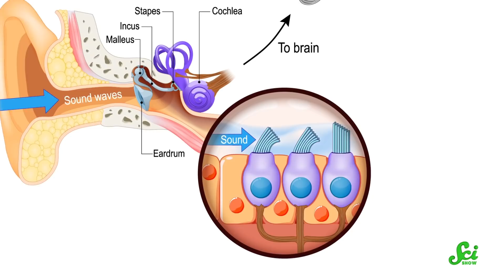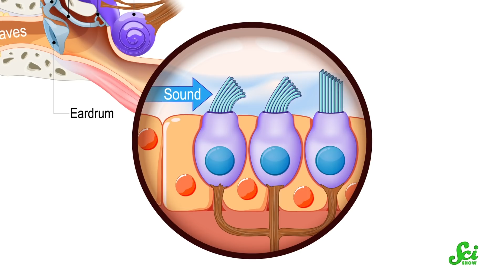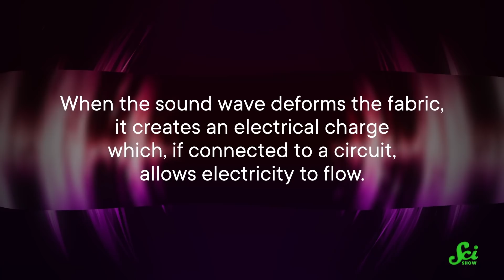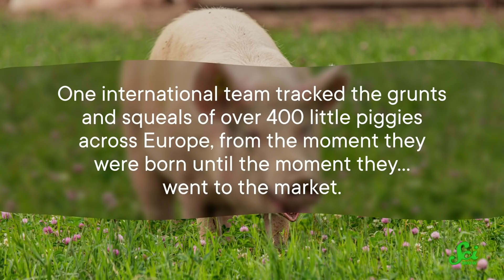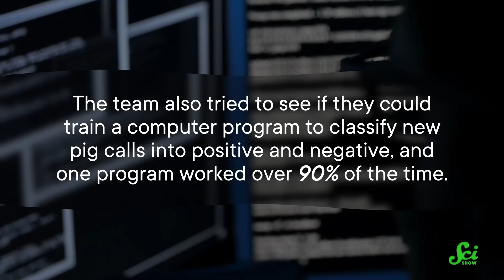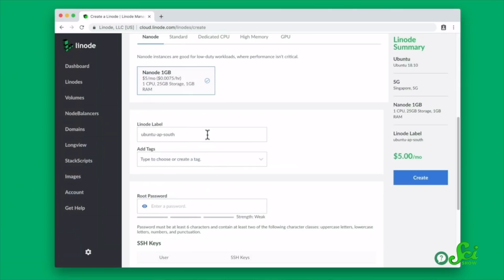Could a Shirt Hear Your Heartbeat? | SciShow News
Microphones keep getting smaller and smaller, but have you ever asked what it would be like to have a bigger one in the form of a shirt? And though we tend to incorrectly think that we’re having two-way conversations with our pets, we may be getting a grasp of the intentions behind pigs’ vocalizations!

Tomás Lagos González, Sam Lutfi.